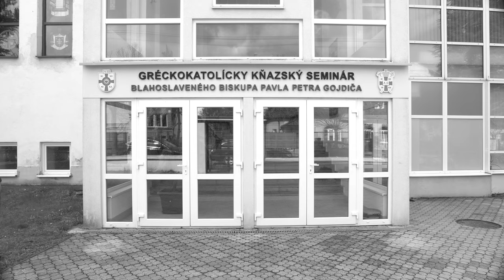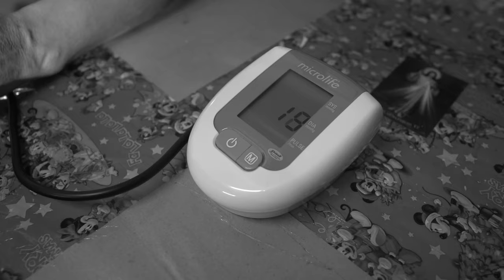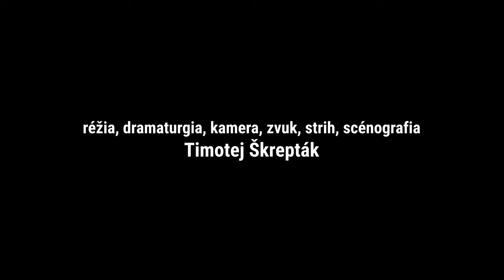Konferencia charity 2022 - Agentúra domácej ošetrovateľskej starostlivosti "Charitas" (svedectvo)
Video bolo vytvorené v rámci podujatia Gréckokatolíckej charity Prešov "Konferencia charity 2022" (8.-9.jún 2022). Konferencia sa konala pri príležitosti 30. výročia obnovenia činnosti prešovskej charity.

Respondent: o. Ľuboslav Petričko (bývalý prijímateľ Agentúry domácej ošetrovateľskej služby "Charitas" v Prešove)
Moderovanie a produkcia: Veronika Futejová
Réžia, dramaturgia, kamera, zvuk, strih, scénografia: Timotej Škrepták
Hudba: Hope - lofi backg. music, Highschool - free backg. music